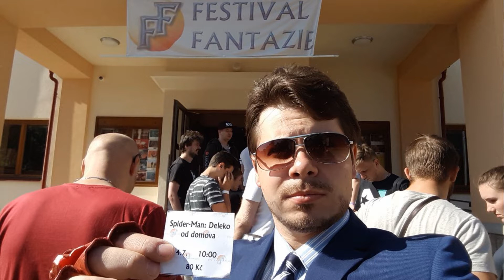Spider-Man: Far From Home - dojmy z filmu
Spider-Man: Daleko od domova je právě v Praze...chci říct tedy v kinech. Moje dojmy z filmu na vás čekají v tomto videu...

Music
released 24 March 2014
Written, recorded and produced by Vodovoz